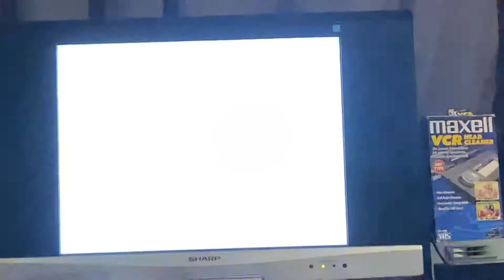Beauty and the Beast Enchanted Christmas Special Edition - Coming Soon to Own on Video & DVD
From the Beauty and the Beast Platinum Edition VHS tape